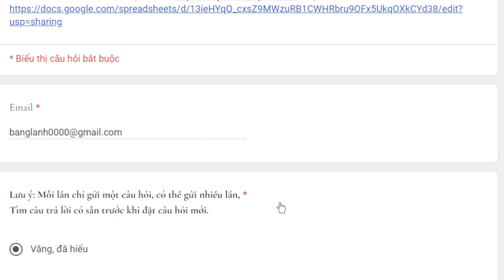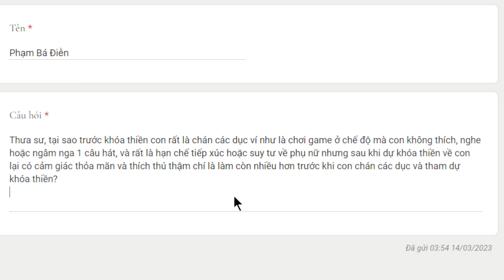1947. Sau khóa thiền lại tham dục nhiều hơn?